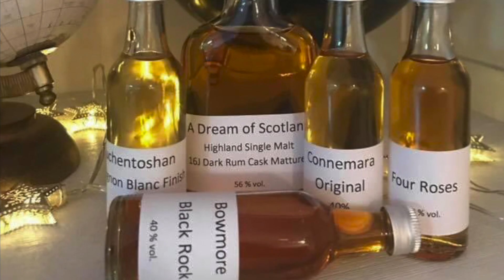The Ox Distillery Christmas Malt Verkostungsvideo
In diesem Video verkoste ich den Whisky The Ox Distillery Christmas Malt mit der Whiskybase-ID: ???